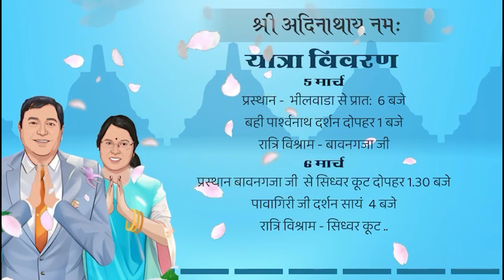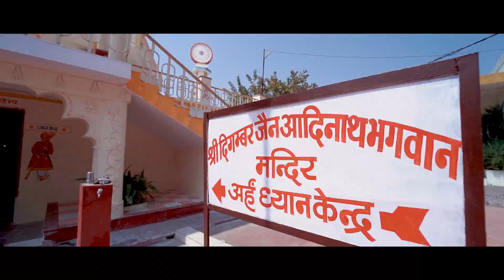50 ANNIVARSARY B C JI